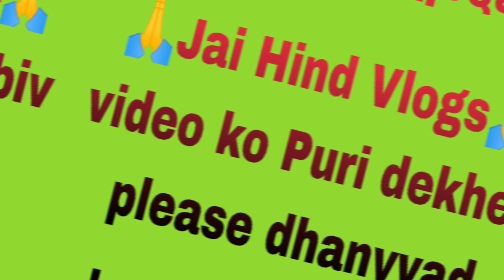200 लीटर जल लेकर हरिद्वार से सहारनपुर जाता भोला 🙏! हरिद्वार में कांवड़ियों की भीड़ 🙏!@JaiHindvlogs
200 लीटर जल लेकर हरिद्वार से सहारनपुर जाता भोला 🙏! हरिद्वार में कांवड़ियों की भीड़ 🙏!@JaiHindvlogs